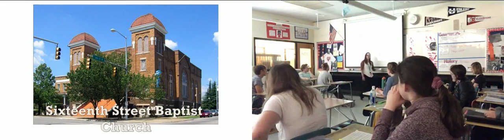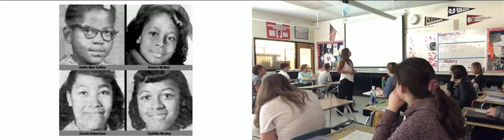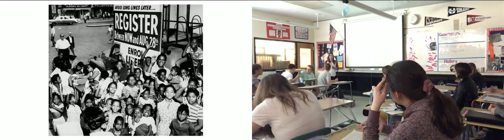Day 64: Part 2 of Civil Rights